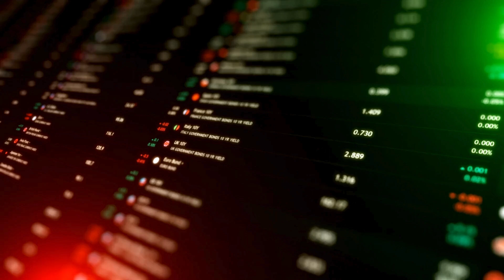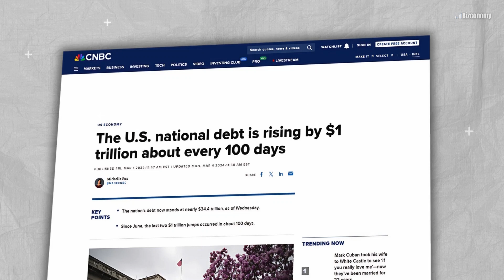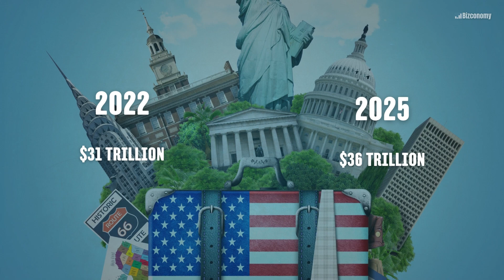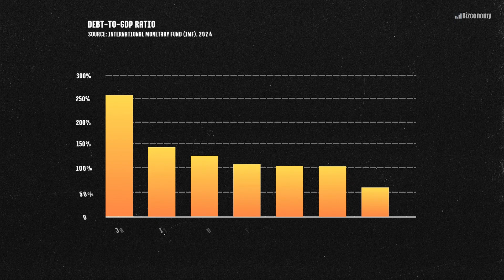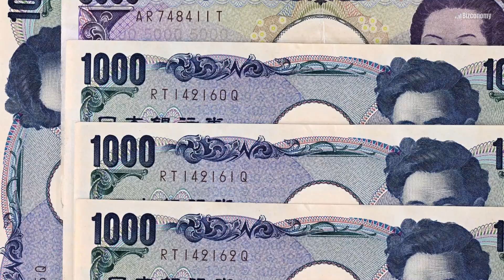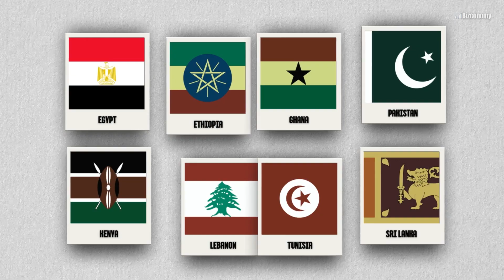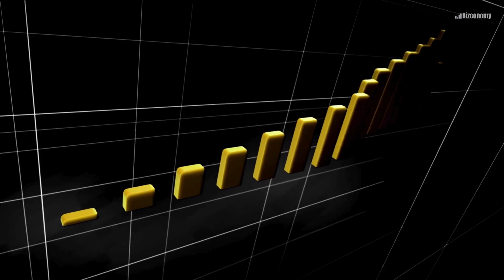The $100 Trillion Global Debt: Which Countries Owe the Most?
According to the IMF, global debt has reached a record level of over $100 trillion by the end of 2024, equivalent to approximately 93% of global GDP. The major addition in global debt is contributed by the world’s two largest economies, such as the United States and china. These two countries collectively surpassed $50 trillion in global debt, with usa debt of approximately $36 trillion, which is more than double that of China, about $16.5 trillion. Moreover, Japan has the highest debt-to-GDP ratio in the world, with the third largest absolute debt.

Source: The data is sourced from the International Monetary Fund